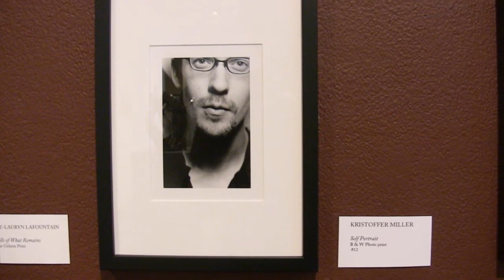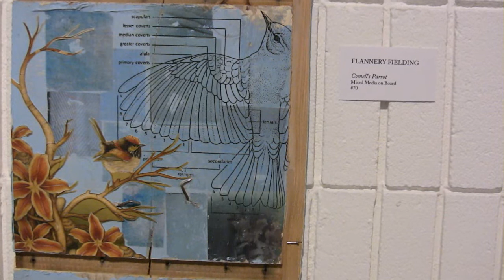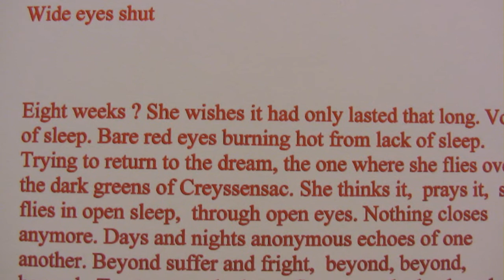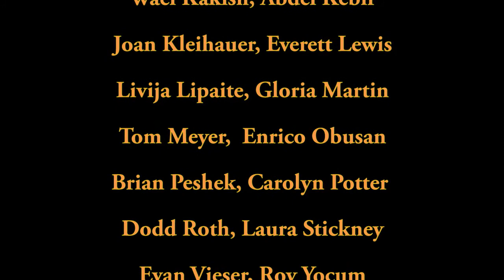Barnsdall Art Center Summer Show 2009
Barnsdall Art Park is located at 4800 Hollywood Boulevard in Los Angeles, California and situated besides the famous Hollyhock House by Frank Lloyd Wright. In this haven on the hill, wonderful art classes in painting, sculpture, silversmithing, weaving, ceramics, printing, creative writing etc serve the residents of Los Angeles. These inexpensive classes are taught by gifted instructors under the Cultural Affairs Department of Los Angeles. Also found at this location is the Municipal Art Gallery, Junior Arts Center, Barnsdall Art Center, Barnsdall Gallery Theatre, and Shakespeare in the Park. Work shown in this video highlights the many talented artists that attend these classes.